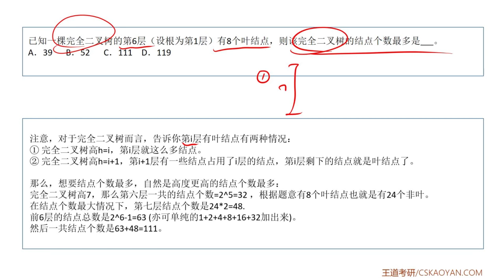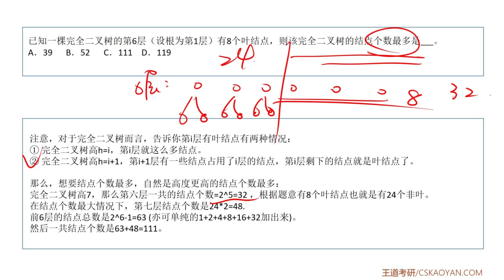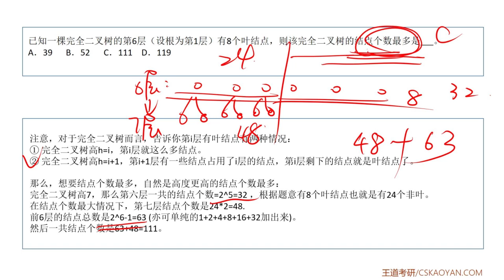4 2 选择题11